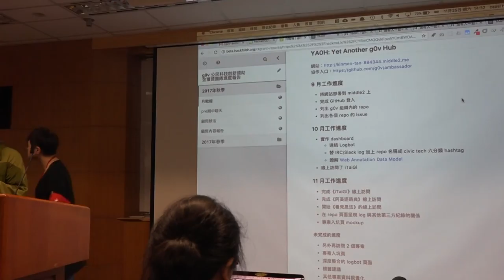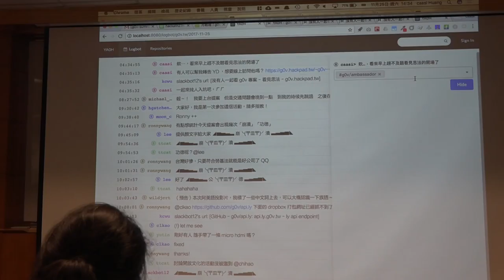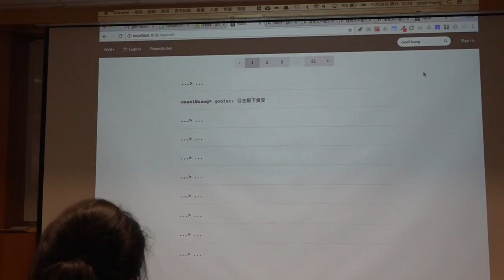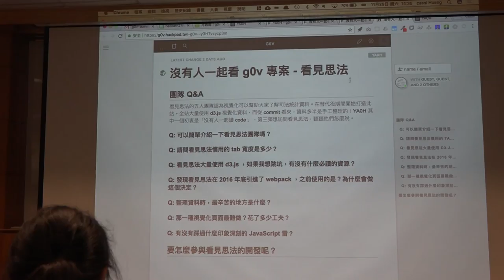g0v tw hackath27n — g0v 獎助金 2017 年獎助金期中報告 — YA0H Yet Another g0v Hub ／ g0v grant 期中報告 — 全球開放立法松